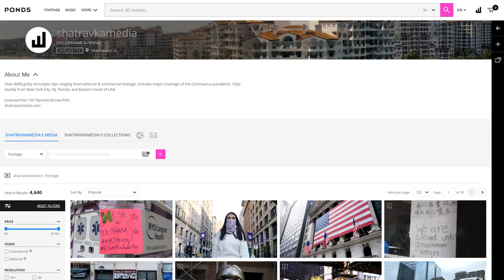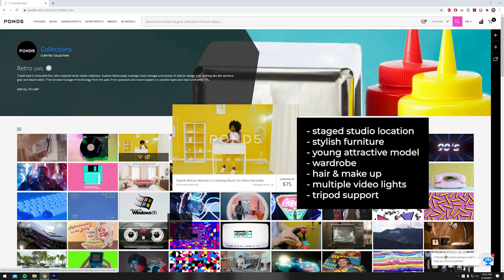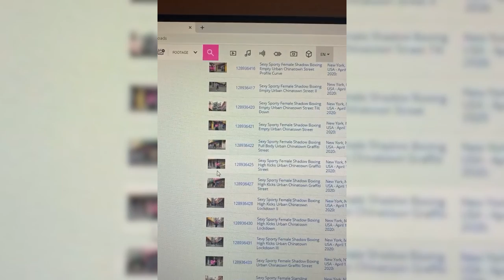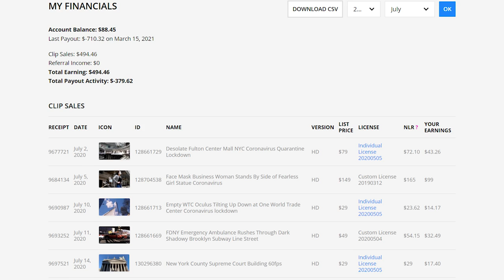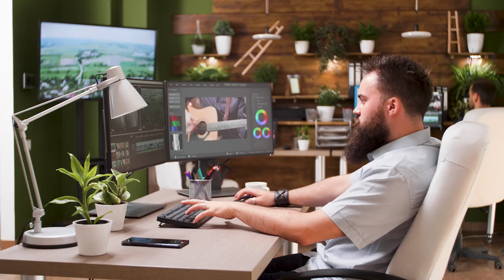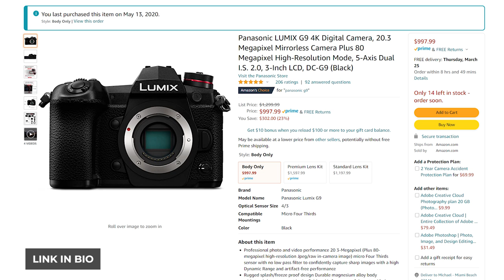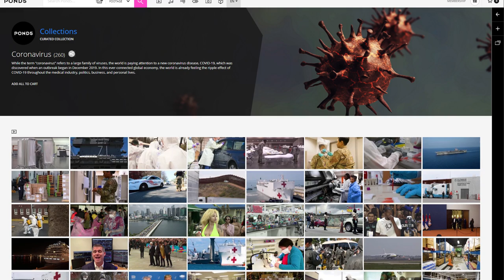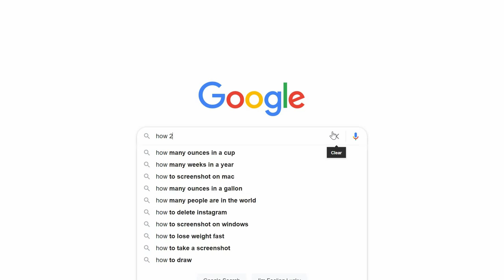One Year of Pond5 Editorial Stock Footage Sales - My Income Breakdown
Are you interested in making passive income by selling stock footage? In this video, I'm sharing my experience of consistently selling stock footage on Pond5 for an entire year. My name is Producer Mike, and as a commercial media producer who creates content and sells it on Pond5, I've learned a lot about what it takes to be successful on this platform.

In this video, I'm going to share everything I've learned, including my tips and tricks that can help you make the most of your time on Pond5. From earning $468.45 in our first month by selling footage related to the coronavirus pandemic to making a total of $1,332.32 by selling 111 clips, I'll walk you through our earnings and how we achieved them.

Selling stock footage involves a lot of work, but it doesn't have to be complicated. I'll share my secrets for shooting relevant content, including watching the news and seeing what's trending, collaborating with models, and more. I'll also cover pricing strategies and tips for saving time, such as batch editing.

Whether you're an experienced stock footage seller or just getting started, you won't want to miss this video. So sit back, relax, and get ready to learn how to make the most of your time on Pond5 and earn passive income.

Topics in this video include:
01:20 First Year on Pond5 Earnings Report
01:48 Editorial vs. Commercial / Which sells better?
01:58 Why Pond5 is The Best Stock Video Website for Contributors
02:27 One Year of Selling Stock Footage Experience
03:58 How to Find What Stock Footage is in Demand
04:45 Selling Your Videos as Commercial Stock Footage
05:20 Model & Property Release Forms For Stock Video
05:43 Make Money Mining Your Old Videos
06:38 Types of Mined Stock Footage That Sells
07:23 How Many Stock Video Clips Per Project?
07:41 Stock Footage Meta Data / Individual VS. Batch Editing
09:27 My Pond5 Meta Data Curating Batch Editing Process
09:54 How to Price 1080p Stock Footage Clips on Pond5
10:58 How to Price 4K Stock Footage Clips on Pond5
11:15 How to Price 4K Drone Stock Footage Clips on Pond5
11:55 Do You Need Part 107 Drone License to Sell Stock Footage?
12:51 Pond5 Stock Footage Monthly Earnings Breakdown Examples
13:56 Can You Make Money Remotely Selling Stock Footage?
14:30 Digital Nomad Selling Vacation Stock Footage
17:44 Our Biggest Month Selling Stock Footage
18:50 How to Collab with Models for Stock Video
20:11 Best Budget Camera Gear For Shooting Stock Video
21:21 My Favorite Camera, Lens, & Best Stock Video Drone
22:25 Do You Need Audio When Selling Stock Footage?
23:20 Can You Shoot Stock Footage with iPhone?
24:05 Best Export Bit Rate Compression for Stock Videos
21:41 Are Stock Footage Trends Worth It?
26:12 Should You Create Your Own Stock Footage?
27:16 Why You Should NOT Follow Stock Video Trends
28:55 Is Pond5 Worth it for Stock Footage Contributors?
30:05 How to be Successful on Pond5
30:35 Can You Sell Stock Footage Part Time?
31:13 Why You Should NOT Sell Stock Footage
32:10 My Pond5 Stock Footage Process